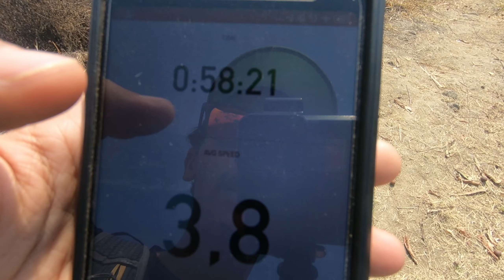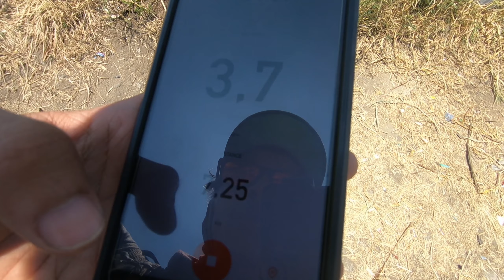Trail Running Bukit Barisan Bandung | Gunung Koromong - Gunung Geulis - Gunung Pabeasan #1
Bukit Barisan Bandung, dengan lebih dari 650 buah gunung yang tersebar di seluruh penjuru Bandung Raya. Diantara 650 gunung tersebut terhampar memanjang di kawasan selatan Bandung, membentang di kecamatan Ciparay, Arjasari, dan Baleendah sepanjang kurang lebih 8 km.

Puncak tertinggi dari Bukit Barisan Gunung Bandung:
Gunung Geulis 1154 mdpl
Gunung Pabeasan/ gunung Sela 1104 mdpl
Gunung Nini 1096 mdpl
Gunung Bukitculah 1073 mdpl
Gunung Pipisan 1071 mdpl
Pasir Pamoyanan 1044 mdpl
Gunung Koromong 996 mdpl
Pasir Panjawenan 979 mdpl
Pasir Heulang Ngambang 914 mdpl
Kemudian puncak-puncak yang memiliki nama lokal seperti, gunung Gajah Ngambung, gunung Cadas Palintang dan gunung Anjing.

Semua puncak dari Bukit Barisan Gunung Bandung ini memiliki keistimewaan dan cerita masing–masing yang masih banyak tersembunyi dan menunggu untuk diungkap.